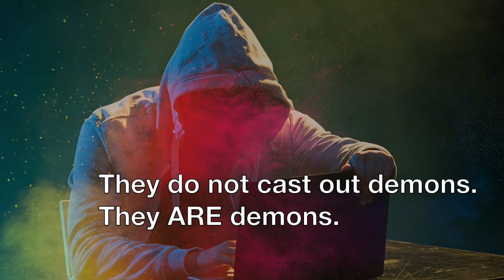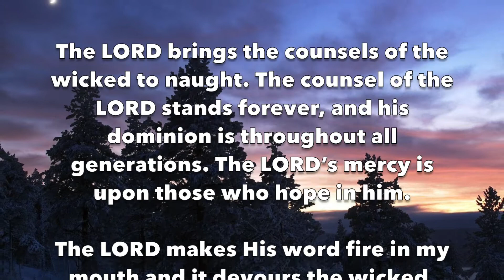Truths about black occultism 2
Black occultists use psychic connection to intimidate and control their victims. Demons are living human beings. They are black occultists, using psychic attack.

Psychic connection is common. Police even use psychics to solve crimes.

Some religious groups have much in common with black occultists. They teach that you can become a living god. They have foundations in polygamy. They exercise dominion over their members.

All dominion is unrighteous dominion. Only God has the dominion!

These religious groups may claim to have the priesthood, but notably, they do not train any of their members in exorcism. That’s because the church is run by black occultists. It is teaching sorcery through secret rites that many of its members are not privy to.

Fight back! Have nothing to do with such groups.

Remember that on the astral plane, black occultists have no defenses. They have pitted themselves against God. They are not covered under the wings of the Almighty. They have nowhere to run.

God’s moral standards never change. There are no exceptions. None.

Believe in a righteous and just God.

Say, The LORD brings the counsels of the wicked to naught. The counsel of the LORD stands forever, and his dominion is throughout all generations. The LORD’s mercy is upon those who hope in him. The LORD makes His word fire in my mouth and it devours the wicked. Wickedness burns evil doers with fire, like briars and thorns in one day. They are devoured by the flame and on a smoke.

Demons, this is your death knell. For you cannot defy the Holy One of Israel.
Demons, you shall never last the full length. Demons, expire. Demons, perish in the fire. Burn as briars and thorns in one day. Demons, you have lost the fray.
Against the Holy One of Israel, you fail.

In the name of El, Elo Heem, Add Oh Nigh, Yah way, the Holy One of Israel, I adjure you, demons, into the abyss. Into the abyss! From the courts on High, you have been dismissed. Into the abyss!

The forces of darkness fail.
Against the Holy One of Israel, no one can prevail.